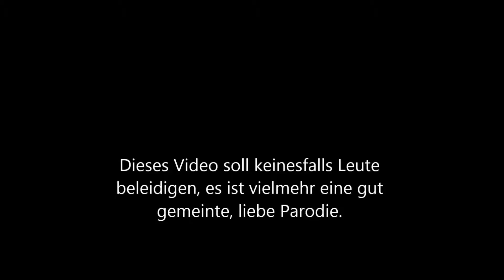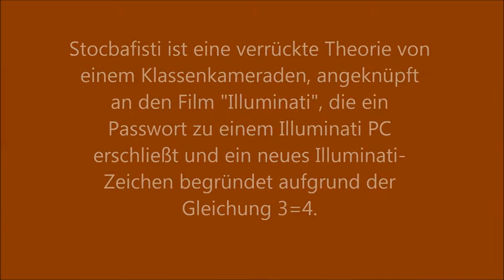Nicht Lachen Challenge mit Christoph1197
Christoph war bei mir zu Gast. Nicht Lachen Challenge mit Christoph! Schaut mal bei ihm vorbei und folgt seinem Twitch Account: